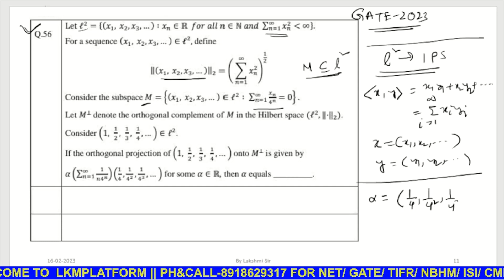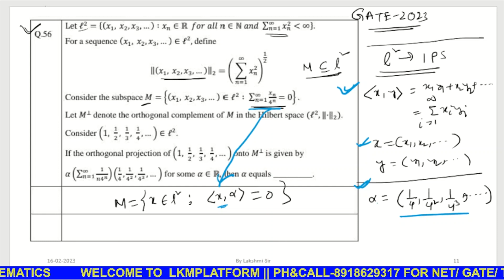IIT GATE || Q 56 || FUNCTIONAL ANALYSIS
lkmplatform is a coaching institute for higher education. we offers the follwing courses
WB JEXPO
WBJEE
IITJEE
IITJAM
IITGATE
CSIR NET
NBHM/CMI/ISI/TIFR-MATHEMATICS